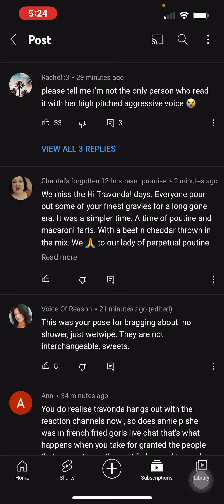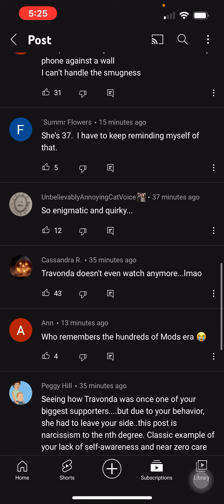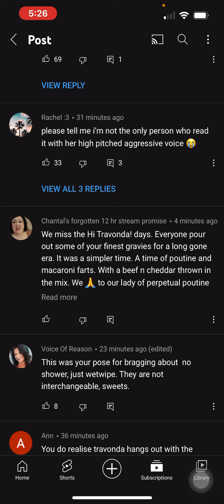Foodie beauty community post plus comments🤣